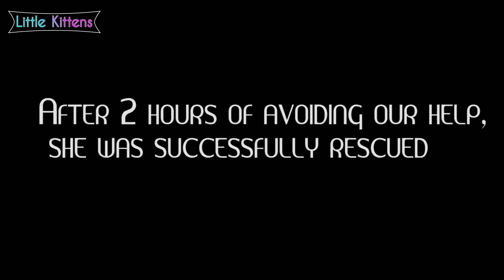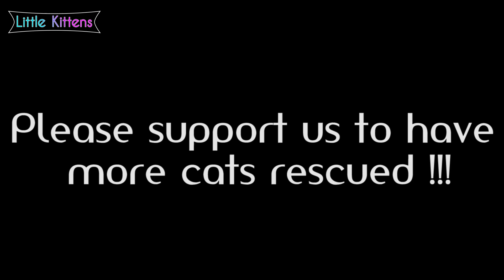Rescue the street kitten got stuck in the gap between the two walls / Kitten rescue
The baby kitten got stuck in the gap between the two walls.She has stuck here for about 2 days.
Let’s follow us to help rescue a stuck kitten !